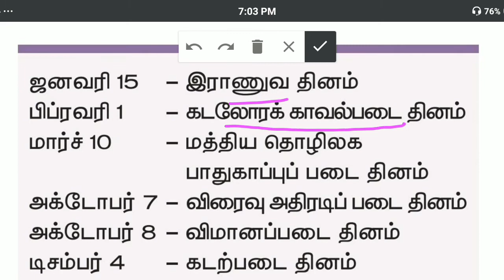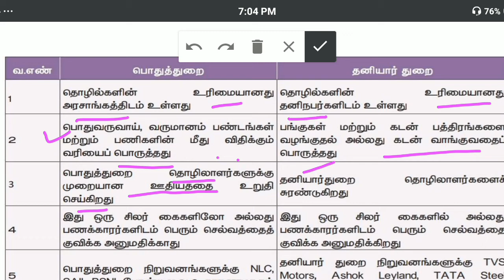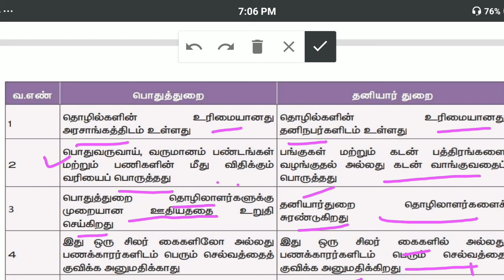முக்கியமான இராணுவ தினங்கள் | Important Army Days | TNPSC Expected | 8TH NEW BOOK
This video shows IMPORTANT TOPICS for tnpsc,ssc,ibps,banking,Rrb by crystal Future Academy.